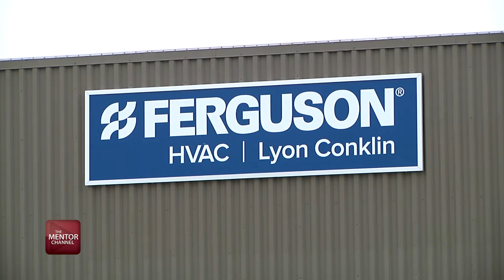Ferguson HVAC Opens In Mentor